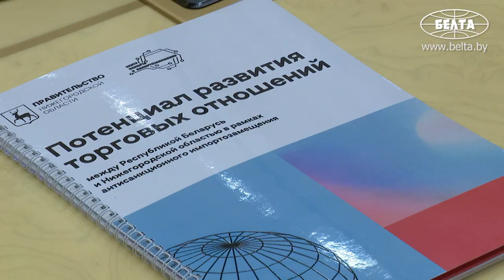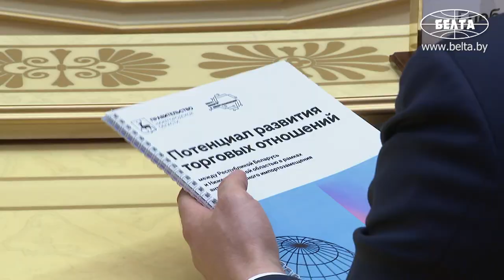Лукашенко: Надо всё-таки деревню спасать в России!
Лукашенко: Выйдем мы из этих санкций и получим от этого солидный эффект! Не ввели бы западники, американцы, против нас санкции, то вы нефть и газ обменивали бы на продукцию реального сектора экономики Германии или США! А так мы будем делать это всё сами. Когда-то мы не отставали ни от Америки, ни от других стран, обеспечивали себя сами. Поэтому справимся мы с этими санкциями!

19 мая Президент Беларуси Александр Лукашенко встретился с губернатором Нижегородской области России Глебом Никитиным.